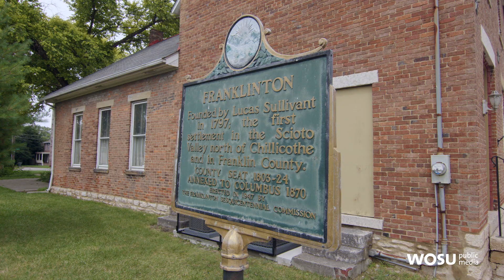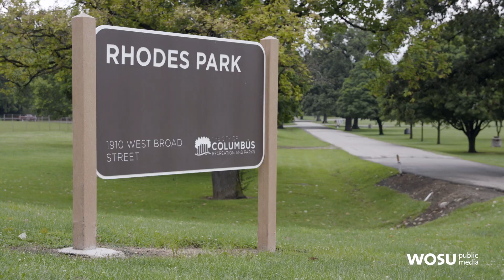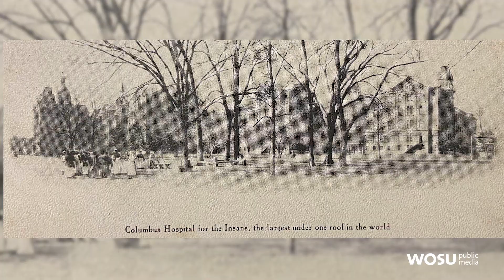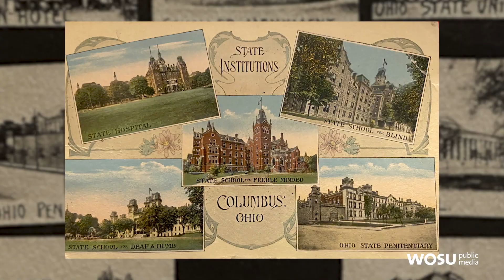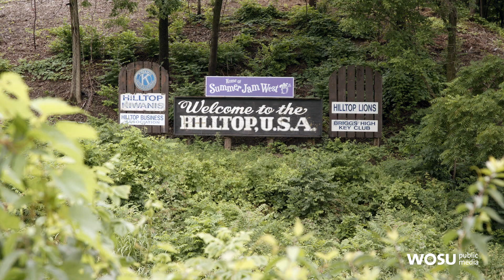Columbus Neighborhoods: Hilltop Neighborhood History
Architectural historian Jeff Darbee tours historic sites in Columbus, Ohio's Hilltop neighborhood to learn more about this neighborhood and the people who call it home.

We visit the site of the former Ohio Lunatic Asylum, which It's said to have been the largest building under one roof in the United States, until that title was taken by the Pentagon in 1943.

Then we visit Westgate Park to learn the history of the west side and the park as well as notable architecture in the neighborhood including the Great Western Shopping Center, which featured the Great Walk-O-Wonders and West High School. The school was built in 1929 and developed as a prototype for American high schools. It was designed by architect Howard Dwight Smith who also designed Ohio Stadium.